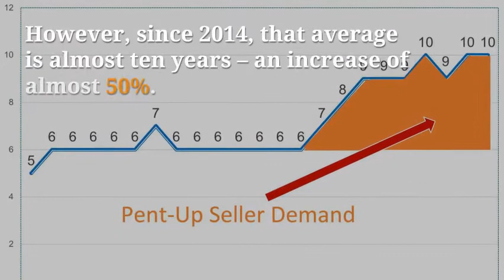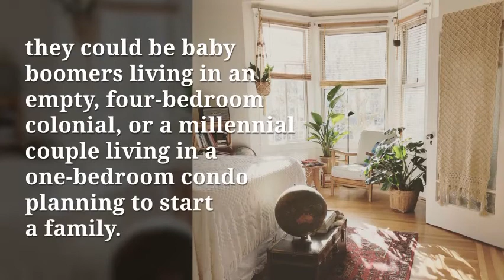Are you in the wrong house ~ Jana Sells Homes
The National Association of Realtors (NAR) keeps historical data on many aspects of homeownership. One of their data points, which has changed dramatically, is the median tenure of a family in a home, meaning how long a family stays in a home prior to moving.

As the graph below shows, over the last twenty years (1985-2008), the median tenure averaged exactly six years. However, since 2014, that average is almost ten years – an increase of almost 50%.

Why the dramatic increase?
The reasons for this change are plentiful!

The fall in home prices during the housing crisis left many homeowners in a negative equity situation (where their home was worth less than the mortgage on the property). Also, the uncertainty of the economy made some homeowners much more fiscally conservative about making a move.

With home prices rising dramatically over the last several years, 95.3% of homes with a mortgage are now in a positive equity situation, according to CoreLogic.

With the economy coming back and wages starting to increase, many homeowners are in a much better financial situation than they were just a few short years ago.

Jana Schmidt has been helping individuals and families since 1999 buy and sell homes.